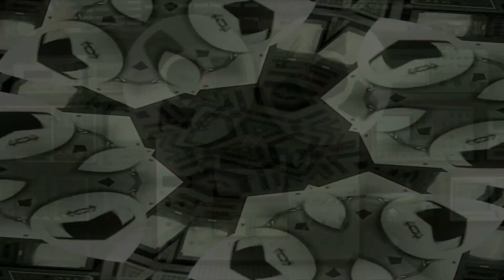GRUP VOCAL JAN GRIGOR - „ILU HOTZIANU”